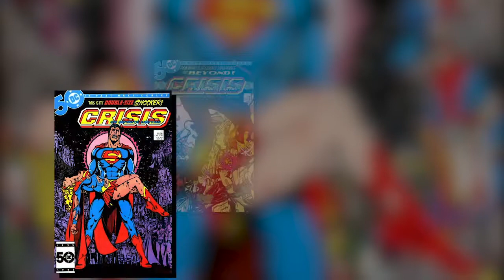LaMonica Garrett Talks Arrowverse Crisis | SDCC 2019 Interview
We spoke with Arrowverse star LaMonica Garrett about the secrets of the Monitor and the upcoming Crisis on Infinite Earths crossover!